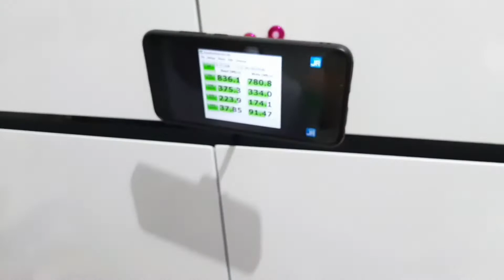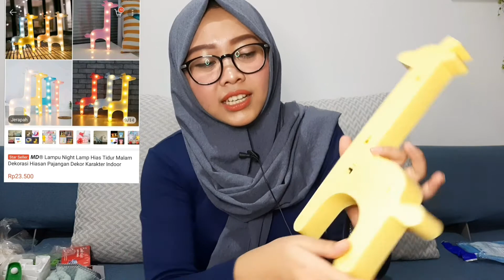SHOPEEHAUL HOME DECOR PART 3, HIASAN DAN AKSESORIS RUMAH MURAH MERIAH DAN GA PERLU MAHAL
Hi guys, aku haul lagi nih, ini adalah haul home decor aku yang ke 3, disini aku beli beberapa hiasan rumah seperti lampu hias atau lampu tidur lucu dan murah, storage gantung, phone holder, penyangga hp terus jaring penutup kipas angin. Jadi kalo aku belanja di shopee pasti aku cari yang murah meriah tapi lucu dan bagus hehehe, siapa yang kaya aku nih? 😀

Link Shopee...